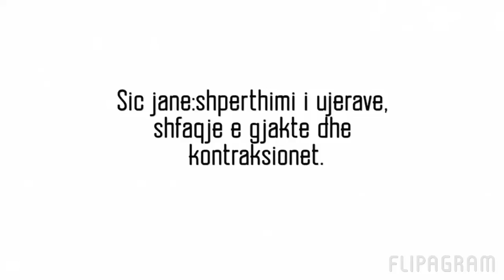"Si ta kuptojme qe ka filluar lindja"